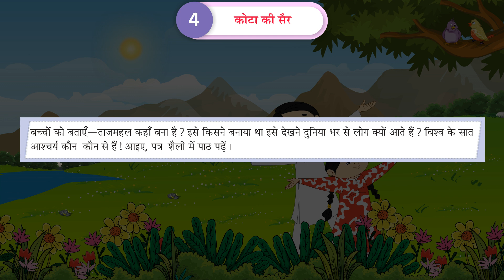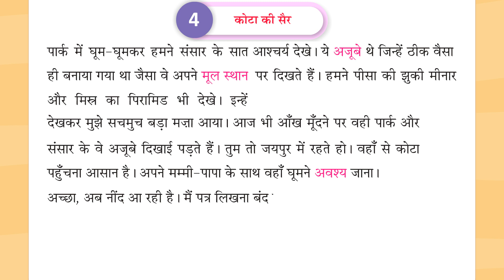Kota ki Sair | Kyu hai Kota Itna Anokha | Children bedtime stories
Nai Sarangi Hindi Pathmala | Class 2 | Chapter 4 | Kota ki Sair | Hindi Vocabulary

About the Chapter:
This video is a letter written by a boy named Deepak to his friend Gautam. Deepak is writing about his recent trip to Kota to visit his uncle. His uncle took Deepak to a unique park that has replicas of the Seven Wonders of the World. Deepak was amazed by the replicas and felt like he had traveled to the places where the real wonders are located. He saw the Taj Mahal, the Leaning Tower of Pisa, and the Egyptian pyramids. Deepak is writing to Gautam because Gautam lives in Jaipur, which is close to Kota. Deepak encourages Gautam to visit the park with his parents.

About the Book :

नई सारंगी पाठमाला का निर्माण राष्ट्रीय शिक्षा नीति (NEP)-2020 के दिशा-निर्देशों के अनुरूप व राष्ट्रीय पाठ्यचर्या की रूपरेखा (NCF)-2023 द्वारा निर्धारित मापदंडों के अनुसार, बच्चों के भाषायी कौशलों के विकास हेतु किया गया है।
नई सारंगी हिंदी पाठमाला की विशेषताएँ -
•⁠  ⁠समाज, संस्कृति, इतिहास, त्योहार, खेल, मनोरंजन, पर्यटन, स्वास्थ्य, विज्ञान, प्रकृति, पर्यावरण, प्राणी जगत आदि से जुड़ी विविध रोचक विषय-वस्तु
•⁠  ⁠प्रकृति-प्रेम, परिश्रम, मित्रता, सहायता-सहयोग, सच्चाई, ईमानदारी, सूझ-बूझ, समस्या समाधान, धैर्य, संवेदनशीलता, पर्यावरण संरक्षण, स्वच्छता आदि मानवीय जीवन मूल्यों का समावेश
•⁠  ⁠स्तरानुकूल साहित्य की विभिन्न विधाओं, जैसे- कविता, कहानी, निबंध, पत्र, संस्मरण, आत्मकथा, नाटक, डायरी, जीवनी, संवाद, चित्रकथा आदि में पाठों की प्रस्तुति
•⁠  ⁠भाषा में रुचि बढ़ाने की दृष्टि से केवल पढ़ने के लिए अतिरिक्त पाठ
•⁠  ⁠चिंतनशक्ति, कल्पना, रचनात्मकता आदि को विकसित करने में सहायक दक्षता आधारित व
उद्देश्यपरक अभ्यास
पाठ आधारित प्रश्न (Communication Skills)
मूल्यपरक प्रश्न (Critical Thinking Skills)
भाषा आधारित प्रश्न (Observation Based Knowledge Skills)
•⁠  ⁠सीखने की प्रक्रिया को आनंदमयी बनाने के लिए रोचक और व्यावहारिक गतिविधियाँ व क्रियाकलाप
रचनात्मक अभिव्यक्ति (Creative Activities and Projects)
ज्ञानवर्धन (Multi-discipling Cross-curricular Approach)
बहु-विषयक ज्ञान (Multi-disciplinary knowledge)
गतिविधि आधारित शिक्षण (Activity Based Learning)
कला समेकित शिक्षण (Art Integrated Learning)

About the Publisher:

P.P.PUBLICATIONS is a premier school books publishing company dedicated to creating top-quality educational materials that adhere to the National Education Policy (NEP) 2020 and National Curriculum Framework (NCF) 2023. We have published a large number of books on different subjects for CBSE, ICSE and State Board schools of the country. Our publications have been recommended in almost all topmost schools of the country. We specialize in producing textbooks, workbooks, and digital resources that are meticulously aligned with the NCF, catering to students from kindergarten through high school.

•⁠ Textbooks: Our textbooks are crafted by a team of experienced educators and subject matter experts, ensuring they are comprehensive, accurate, and engaging.

•⁠ Workbooks and Supplementary Materials: Designed to reinforce classroom learning, our workbooks and supplementary materials offer additional practice and deeper insights into the subjects.

•⁠ Digital Resources & Support for Educators : In line with modern educational needs, we provide e-books, interactive learning tools & teachers’ resource material that enhance the learning experience and facilitate effective teaching.

•⁠ Alignment with NCF: Our materials are fully aligned with the National Curriculum Framework 2023, ensuring they meet all educational standards and guidelines.

Learning Primary Hindi – Class 2